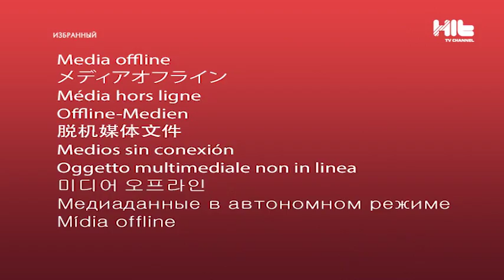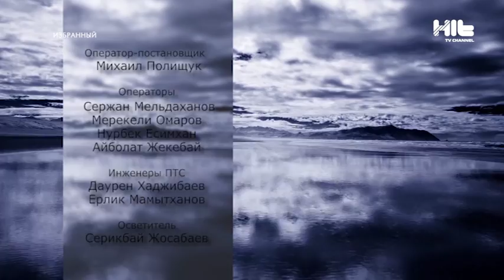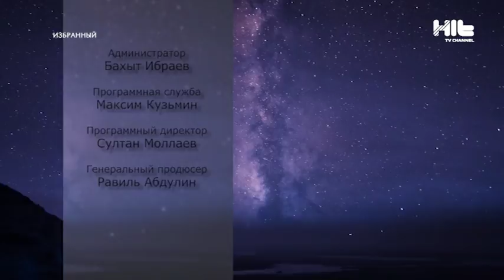ИЗБРАННЫЙ: Меир Соляник, чайный цигун